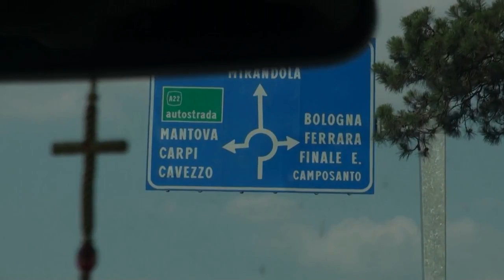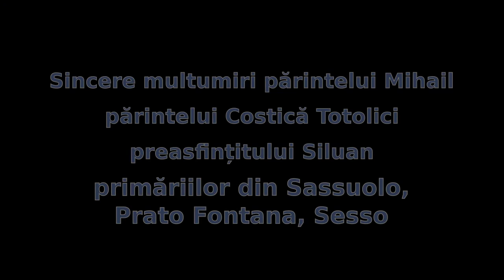Moldoveni in epicentrul cutremurelor din Italia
Autori:
video - Denis Darii
foto - Natalia Plesco